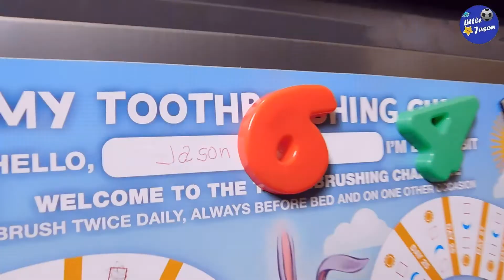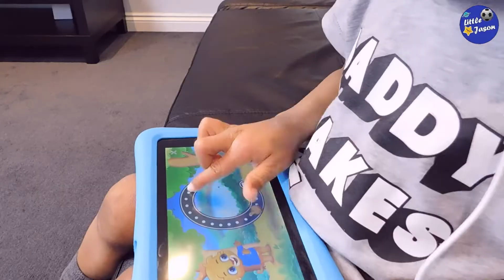My 8am Morning Routine Daily 2019! Morning Routine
My 8am Morning Routine Daily 2019!

Jason shows his daily morning routine, This is a funny kids video, Jason wakes up and shows how he brushes his teeth, having breakfast and playing with toys!
Little Jason's Kids Channel. Thank you: D
kidsmorningroutine funnyvideofor kids